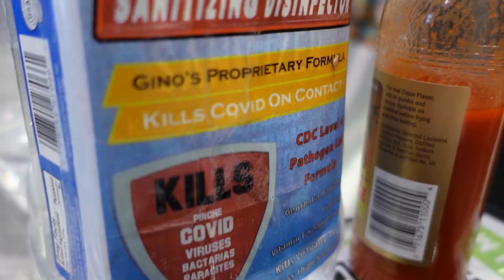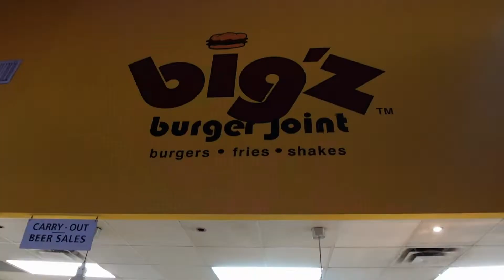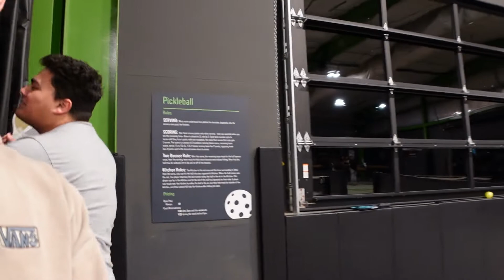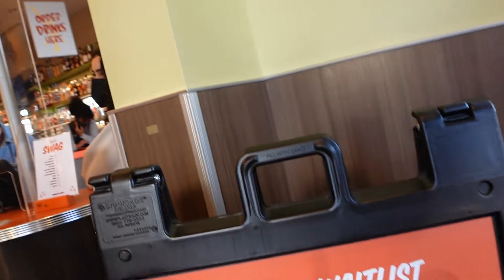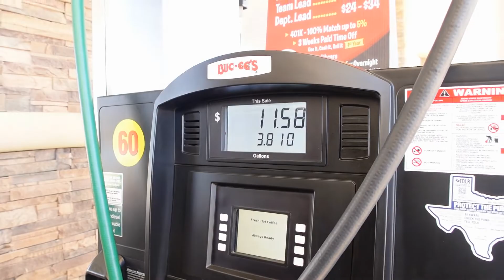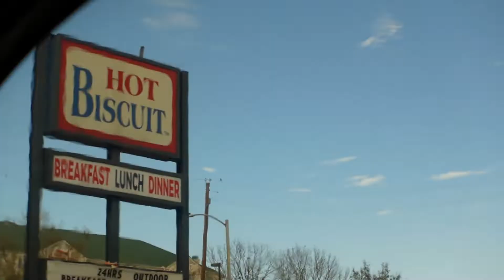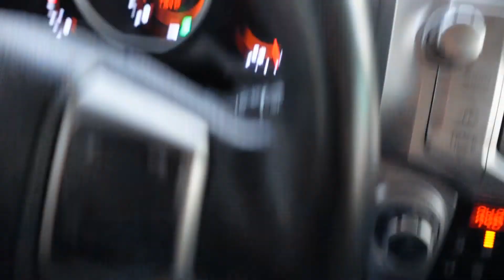My Brother went to Europe | Houston, Tx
VLOG 1 Ep. 13: My Brother left. | Houston, Tx |

Santiago came to San Antonio for a day before leaving to Austria. He is going to study abroad for a few months. I had to take him and his friend to Houston which is 3.5 hours away. We got to spend the last day before leaving doing some fun stuff!

- Pablo Mendizabal

🏡Other Instagram Real Estate Account: Pablomtherealtor
📹Youtube Real Estate: Pablo Mendizabal Real Estate